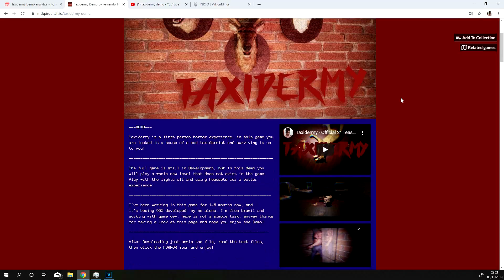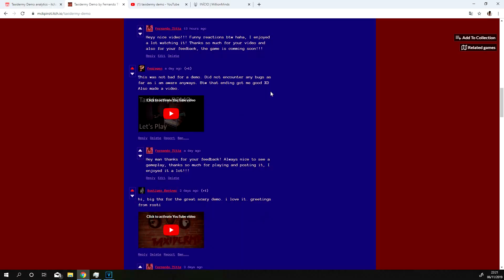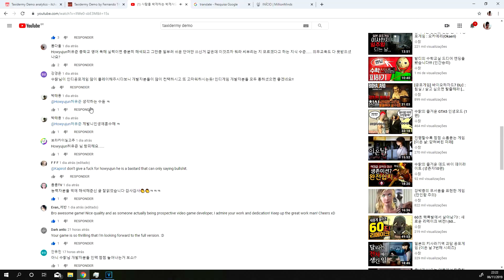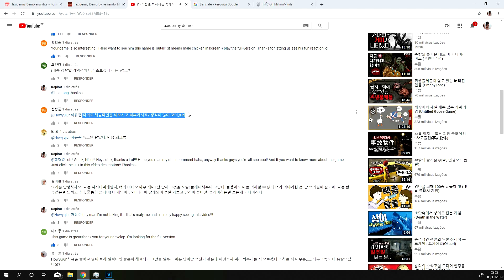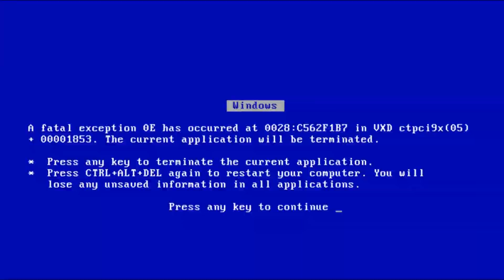GAME DE TERROR BRASILEIRO APAVORANDO GRINGOS!!!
Fala pessoal beleza! Ta aqui mais ou menos o que eu passei essa semana, to bem contente com isso tudo e quis trazer esse video aqui pra vocês!!!